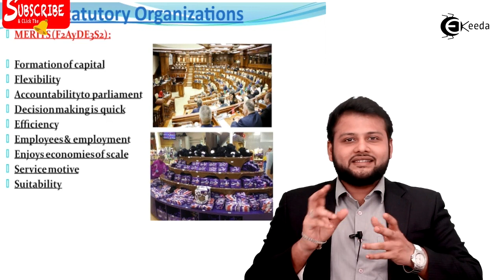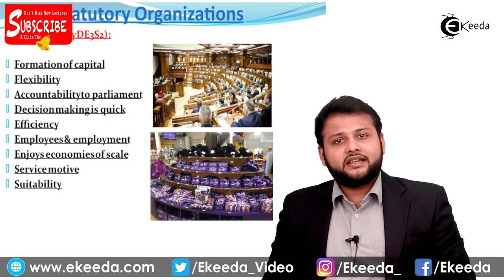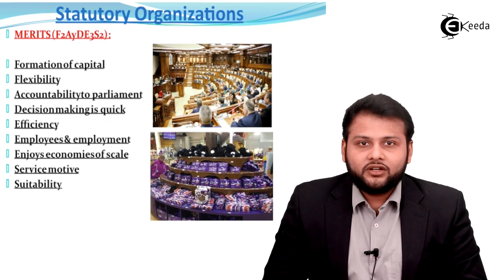Demerits of Statutory Corporation - Private, Public and Global Enterprises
Demerits of Statutory Corporation Video Lecture From Private, Public and Global Enterprises Chapter of Organization of Commerce and Management Subject For Class 11 Commerce Students.

Watch Previous Videos of Chapter Private, Public and Global Enterprises:-

Access the Complete Playlist of Chapter Private, Public and Global Enterprises

Private Public and Global Enterprises Class 11
organization of Management
Private Public and Global Enterprises
Organization of Commerce 11th
Organization of Commerce and Management 11th
Organization of Commerce and Management
Organization of Commerce

Happy Learning : )